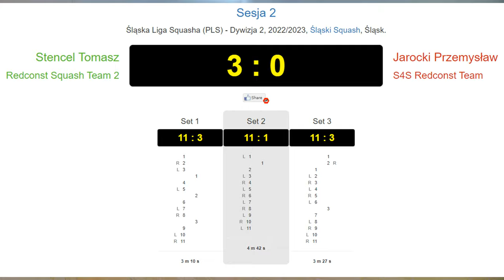Śląska Liga Squasha (PLS) - Dywizja 2, 2022/2023, Jarocki vs Stencel skróty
Śląski Squash w klubie reShape w Katowicach, w ramach Polskiej Ligii Squasha 2022/2023 sesja 2.

Skrót z meczu, żeby was nie zanudzić.

Jeśli masz takie możliwości i ochotę, możesz wesprzeć moją działalność przez